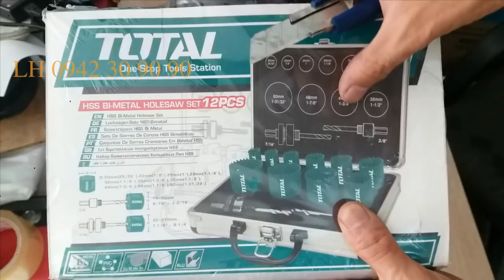BỘ 10 MŨI KHOÉT KIM LOẠI HÃNG TOTAL GIÁ 1.100.000 /nguyenchidam